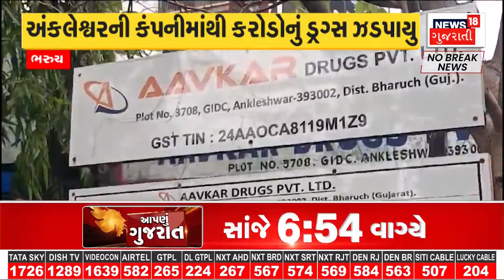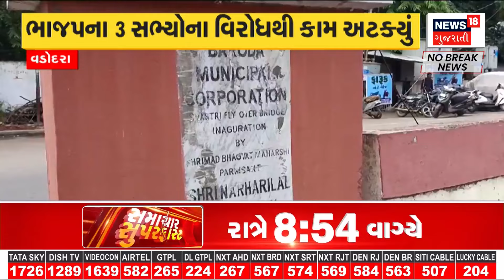Morabi News: મોરબીમાં લોડર ચાલકની બેદરકારીથી બાળકનું મોત | Accident | Police | News18 Gujarati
In Morbi, the child died due to the negligence of the loader driver. The incident took place in the minerals factory at Kalikanagar village.

મોરબીમાં લોડર ચાલકની બેદરકારીથી બાળકનું મોત કાલિકાનગર ગામે મિનરલ્સના કારખાનામાં બની હતી ઘટના.n18oc_morabi